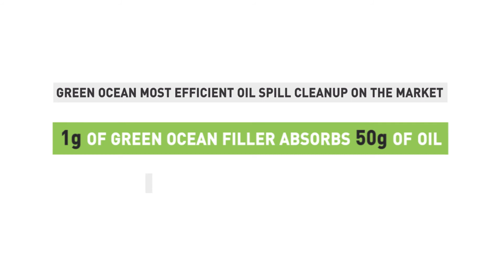Green Ocean innovative absorbent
The fastest way to absorb oil and chemicals